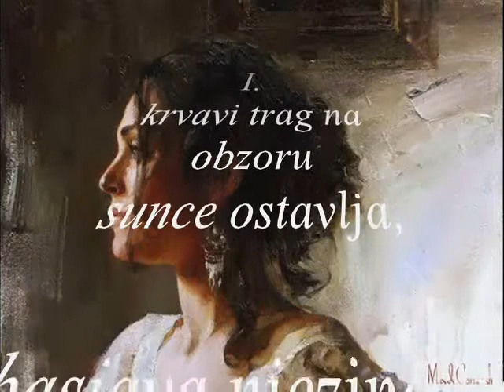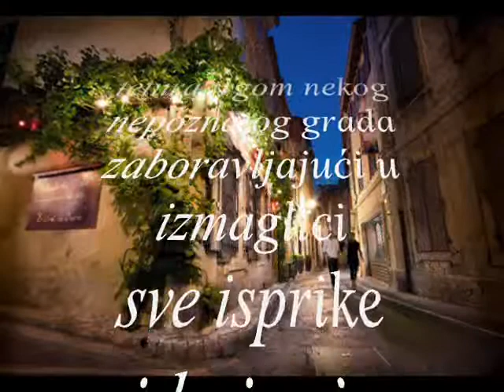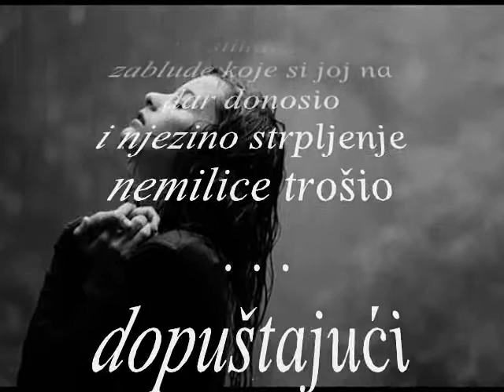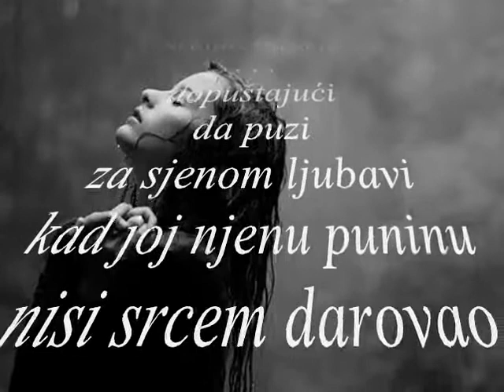Majino - Ciklus minijatura No.1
tekst - Majino . .